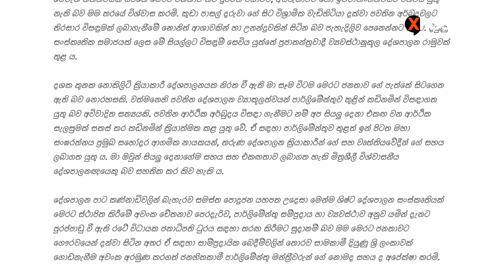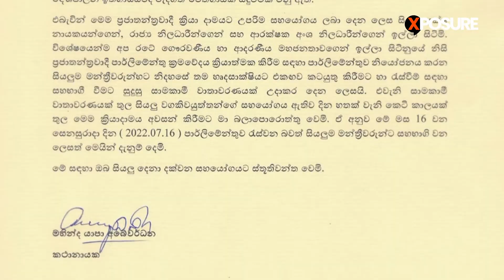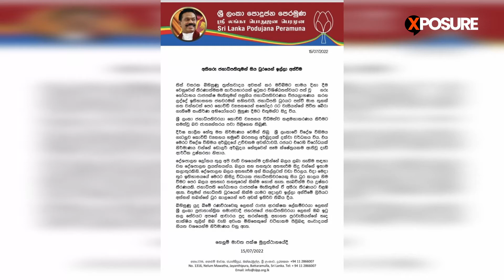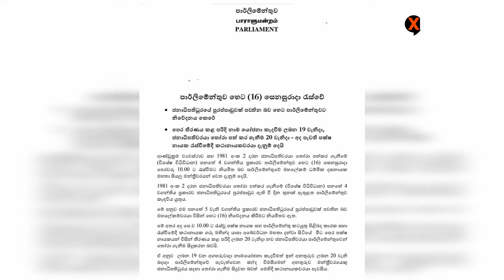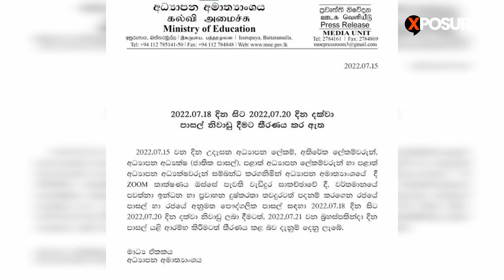දවසේ සිදුවීම් කෙටියෙන් | 2022-07-15